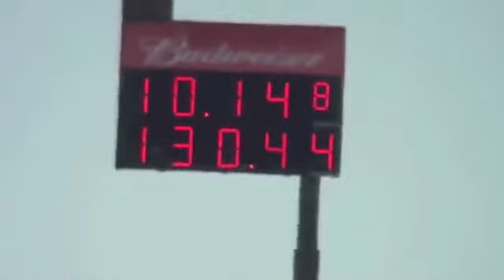Drag Racing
Jake Knobbe from Chariots of Fire. AHDRA racing. 113 Ultima motor